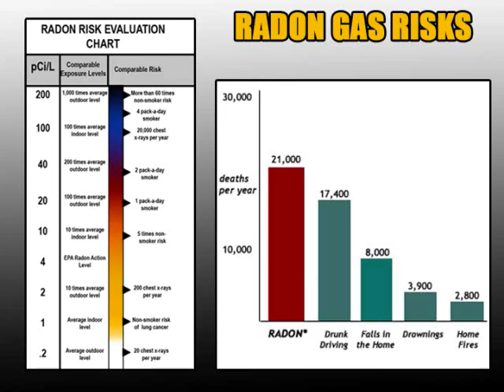The Radon Mitigation Process - How To Keep Your Home Safe From This Dangerous Radioactive Gas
S.W.A.T. Environmental wishes to inform the public of the dangers of radon gas, which is estimated to cause 21,000 lung cancer deaths annually in the United States. Radon is the greatest cause of lung cancer after tobacco smoking. SWAT Environmental is prepared eliminate this menace in your home, by using the latest radon mitigation techniques. SWAT Environmental is licensed and insured. The national license insures that SWAT Environmental employees are fully qualified to perform work that meets the state and national standards for radon mitigation.

Radon is a colorless, odorless, radioactive gas that is released by the decay of radium. It is present in all outside air in varying amounts, but because of the low concentration it is not considered a hazard. Quite often, it is present in buildings at levels considered unsafe. Modern houses are constructed in a more air-tight manner for insulation purposes. This slows the air exchange rate of the house and results in a stronger concentration of radon gas. The gas in the soil leaks into the living quarters from leaks in the basement, from an unprotected crawl space or from beneath a concrete slab floor.

SWAT Environmental Uses the Active Soil Depressurization Radon Mitigation Technique

The usual method of radon mitigation is the installation of a pipe running from the area below the concrete slab to above the roofline of the house. This is usually done at an inconspicuous corner of the house, but can be run through the attic if necessary. A specially designed, inline, electric fan pulls air from beneath the slab. The process is called active soil depressurization. If a crawl space is involved, radon mitigation is accomplished by extending the plastic pipe below the plastic membrane covering the ground in the crawl space and exhausting the radon gas to above the roofline.

The SWAT Environmental Radon Mitigation Process Requires Crack Sealing

The gas leaks into the basement through cracks in the concrete slab, the basement walls, floor drains, sump pumps and penetrations of utility lines. Stopping radon infiltration by sealing these cracks is usually ineffective when performed without any additional radon mitigation work. Cracks in the walls are inaccessible if the walls are finished with sheetrock. During the radon mitigation process, the cracks will be sealed as much as possible to improve the depressurization of the area below the slab. SWAT Environmental is experienced in all phases of the radon mitigation process.

SWAT Environmental Also Uses Other Radon Mitigation Techniques

If the radon mitigation sub-slab depressurization technique is not possible or is not sufficient to reduce the radon reading to 4.0 pCi/l or below, SWAT Environmental will use other radon mitigation methods. Active soil pressurization is an alternative radon mitigation technique that is taught in EPA radon mitigation courses, which creates positive pressure beneath the slab rather than negative, to prevent the entry of radon gas. The increased air pressure disperses the radon gas away from the foundation of the house, preventing elevated concentrations of the radon to accumulate in the building.

SWAT Environmental is prepared to solve your radon mitigation problems. You may call SWAT Environmental at 1-800-NO-RADON or visit the SWAT Environmental Contact SWAT Environmental today to protect your family's health and safety.